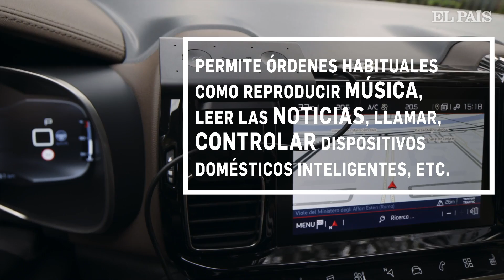Amazon lanza Echo Auto para competir con Apple y Google por el puesto de copiloto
Echo Auto permite al conductor hacer llamadas, reproducir música o incluso jugar sin retirar las manos del volante